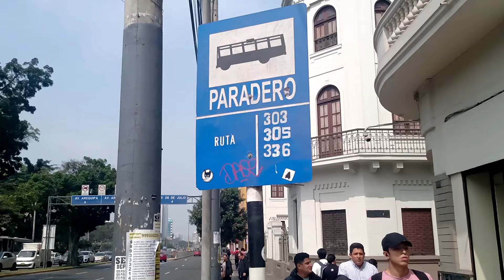Corredor azul linea 303 / Caja de Agua (SJL) - Miraflores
Un recorrido por la linea 303 del corredor azul; subí en Av. Garcilaso de la Vega con jirón Tarma y bajé en la cuadra 26 de la avenida Arequipa.

El corredor azul tiene buses de chasis Volkswagen con carrocería Modasa.
Se puede pagar con tarjetas Lima Pass y Metropolitano.